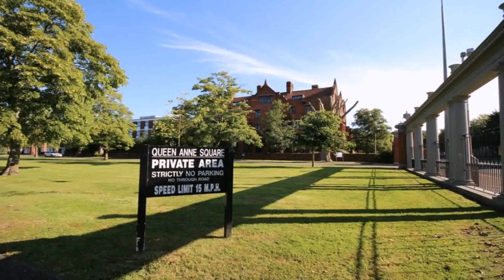Queen Anne Style House For Sale Uk (see description) (see description)